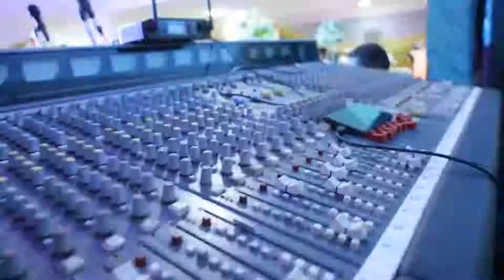Ayeye Igbeyawo Samson Pelu Omolara